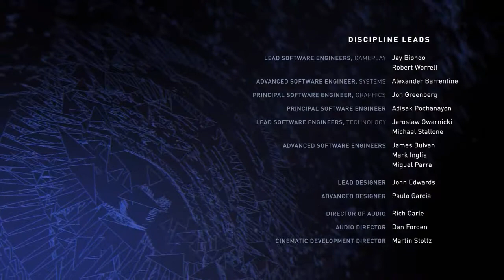Injustice 2 Chapter 12 (Absolute Power)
Batman and Superman defeat each other's teammates before engaging in a final battle against each other in the Batcave
Injustice 2 is a fighting video game developed by NetherRealm Studios and published by Warner Bros. Interactive Entertainment. It is the sequel to 2013's Injustice: Gods Among Us.

Genre: Fighting game
Developer: NetherRealm Studios
Publisher: Warner Bros. Interactive Entertainment

BOSSMAN PLANING
Mon = The Real Bossman
Tue = The Bossman Orgnisation
wed = The Real Bossman
Thu = The Bossman Orgnisation
Fri = The Real Bossman
sat = The Bossman Orgnisation
sun = The Real Bossman